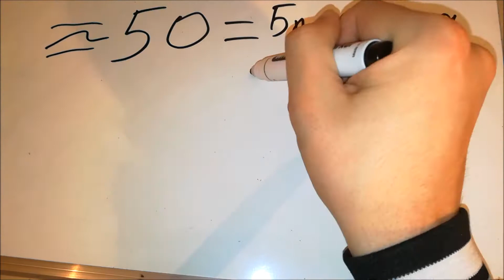ХЩТЮ: Всеки ден е денят на благодарността (Виктор)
Не ме съдете строго, не мога да рисувам￼ Бъдете благодарни! Поздрави, Виктор и отдолу социалните медии за последване, че съм на работа и не мога да ти ги изпратя... мерси радвам се, че ти допада и по - късно да поговорим за озвучаването ми..￼